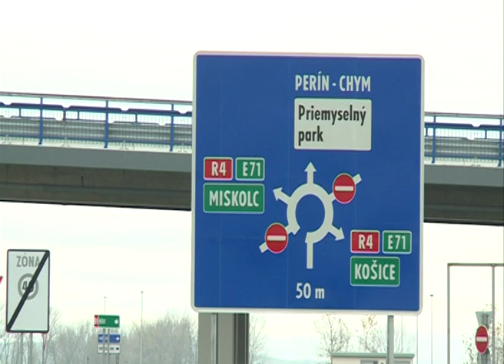Otvorili rýchlostnú cestu R4 Košice - Milhosť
Motoristi od dnes môžu využívať rýchlostnú cestu R4 Košice - Milhosť. Novovybudovaný úsek postavila spoločnosť Skanska za 78 miliónov eur. Financie vynaložené na  stavbou takmer 15 km  cesty pochádzajú  z eurofondov.